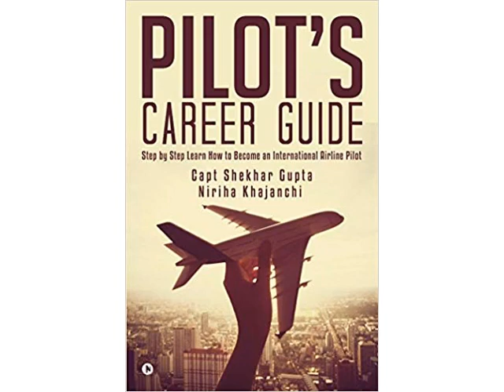Sino Swearingen SJ30-2 WorldOfAirplane